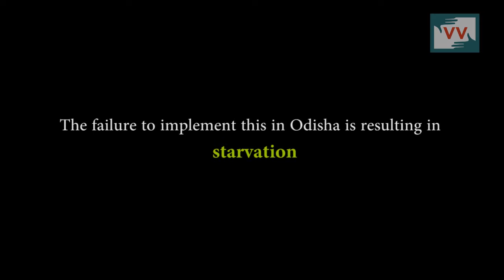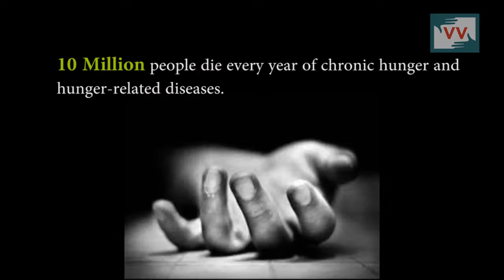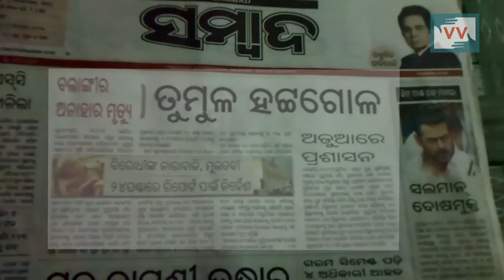Death due to Starvation, Balangir, Odisha - Satyanarayan Reports for IndiaUnheard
A 9-year-old child, Dhira Nag, kept her 55-year old grandmother Sua Dei alive by sneaking home food from her school’s mid-day meal. However, Sua Dei ultimately died of starvation in Bolangir district in December 2015, sparking a row in the Odisha Assembly. While most media houses focussed on politicians misbehaving, few chose to comment on the history of starvation in Odisha.
One of India’s most backward districts, over 75% of Bolangir’s population comprises of marginalized communities. Primarily dependent on agriculture, the citizens have been suffering due to drought and have been forced to migrate to other states in order to eke out a livelihood. Hunger is not new in Odisha – close to a 1000 people die of starvation in neighbouring Koraput annually, while Kalahandi, despite being one of Odisha’s top producer of grain, saw several deaths due to starvation year after year. Reports indicate that there are close to 50,000 people on the verge of starvation.
The citizens of Odisha are caught in a stranglehold of failed implementation of existing government schemes, changing weather conditions combined with crippling corruption – forcing thousands to either migrate, or die slow, painful deaths. And while we wait for administration to admit that deaths due to starvation are a harsh reality for their people, Dhira lives on in Bolangir, alone.
Satyanarayan Banchhor reports from Bolangir, Odisha, India for IndiaUnheard